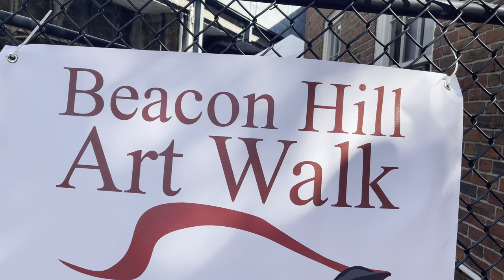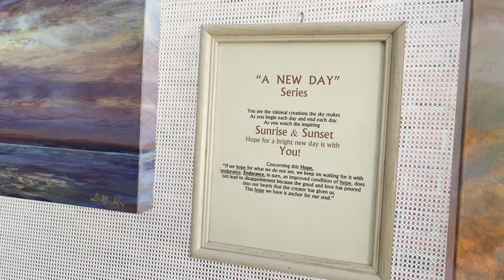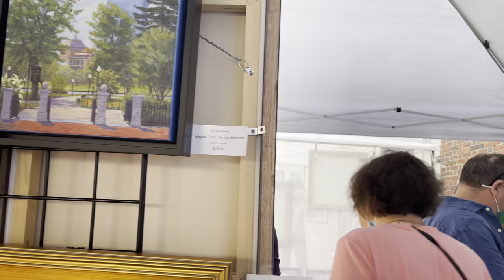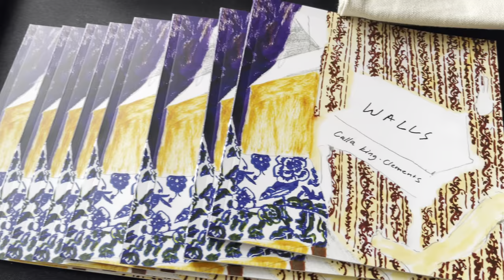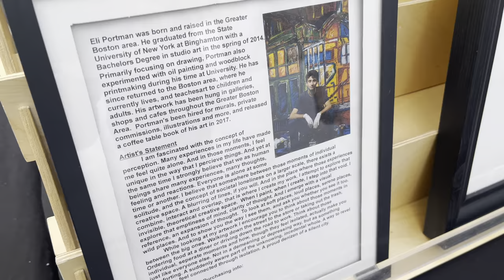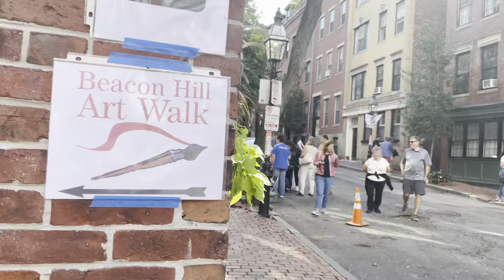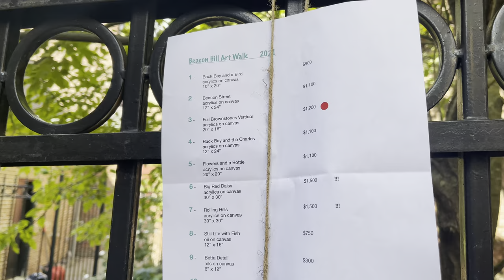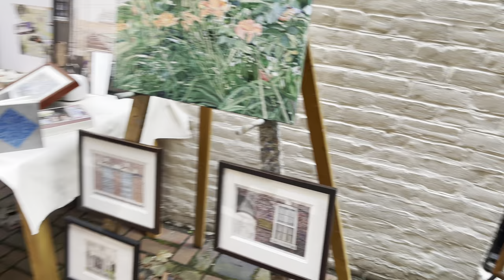The beautiful of Beacon Hill Art Walk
The Beacon Hill Art Walk takes place in the nooks and crannies of Beacon Hill’s North Slope as residents open up their private gardens, alleyways, and courtyards and allow artists to display and sell their artwork. It is a chance for visitors to tour the private spaces of Beacon Hill while viewing original, handmade artwork. Thousands of people attend each year. It is a free popular event in the neighborhood, with a festive atmosphere and volunteer musicians playing in various gardens throughout the day. Around 100 artists usually participate, with a variety of styles, media, and subject matter. Visitors enjoy a unique atmosphere boasting bursts of colors at the background sound of live classical, klezmer, and folk music playing in various gardens throughout the day.